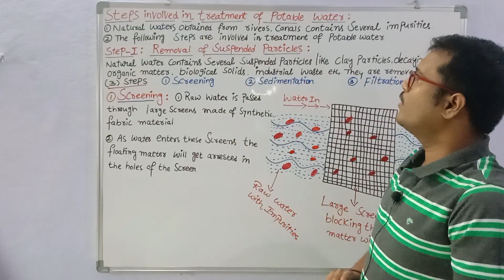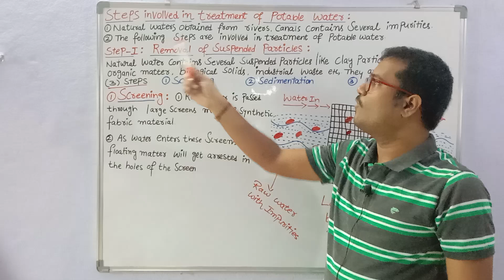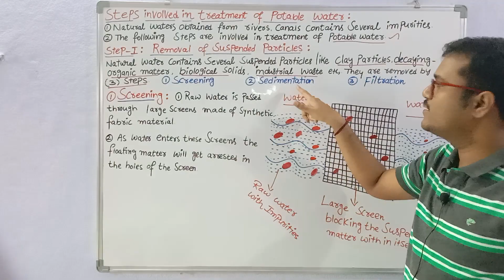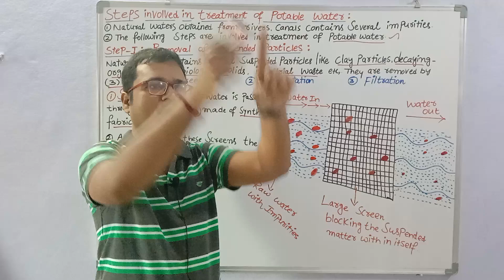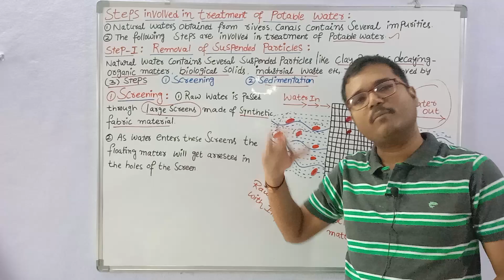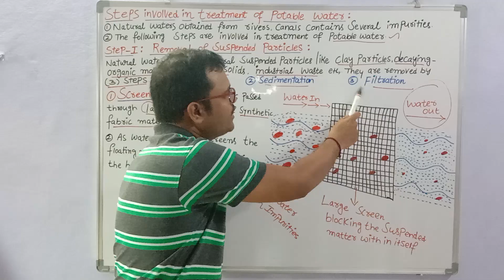SCREENING | REMOVAL OF SUSPENDED PARTICLES FROM WATER@sadhanadhananjaya CHEMISTRY WINS